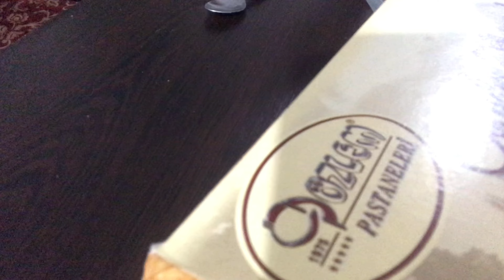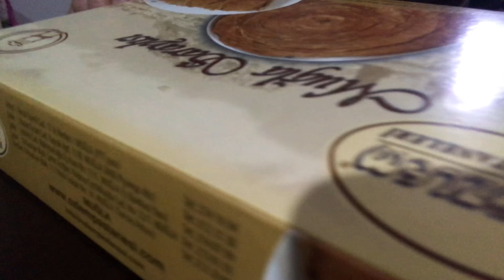Hayatimda içtim En güzel Gülsuyu ve Baklava +Narsuyu 😋😋😋🤩🤩🤩